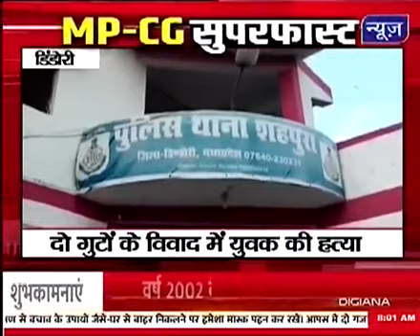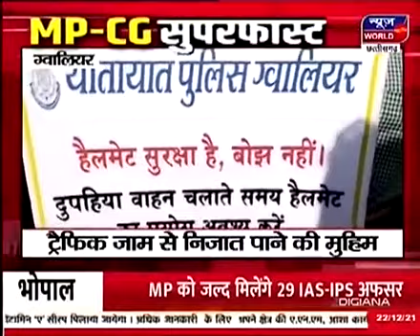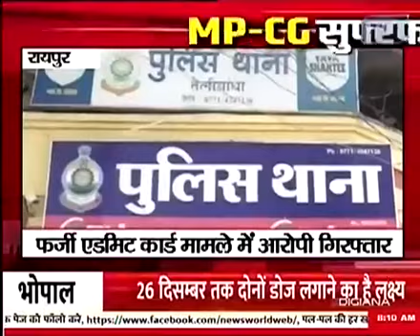देखिए मध्यप्रदेश और छत्तीसगढ़ की सुपरफास्ट खबरें सिर्फ न्यूज़ वर्ल्ड पर-News World